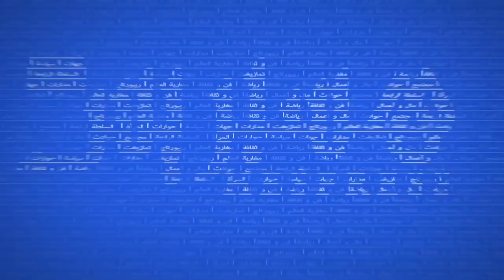رئيس فرنسا فرانسوا هولاند : شنغن واللاجؤون